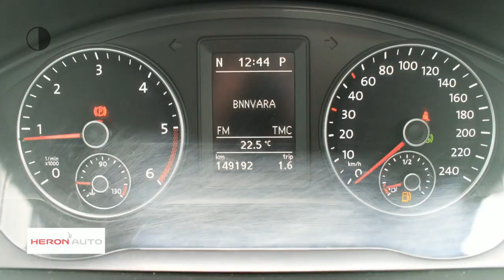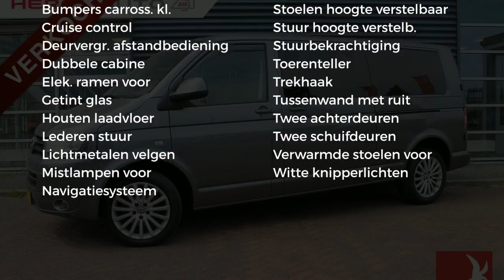Volkswagen Transporter | DSG | Xenon / Led | Schuifdak | Dubbele Schuifdeur | Navigatie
Gem. verbruik: 7,0 l/100km
Verbruik stad: 10,0 l/100km
Verbruik snelweg: 6,0 l/100km
Emissie: 208,0 g/km

Merk: Volkswagen
Model: Transporter
Type: | DSG | Xenon / Led | Schuifdak | Dubbele Schuifdeur | Navigatie
Bouwjaar: 2015
Vermogen: 179 kW
Cilinderinhoud: 1.968 cc
Aantal cilinders: 4
Brandstof: diesel
Transmissie: automatisch
Gewicht (leeg): 1.905 kg
Max trekgewicht: 2.500 kg
Carrosserievorm: commercial truck (5 drs)
Kleur: grijs

Accessoires:
* Achterdeuren
* Achteruitrij camera
* Airbags voor
* Airconditioning
* Bekerhouders
* Bestuurdersstoel in hoogte verstelbaar
* Betimmering
* Bijrijdersstoel
* Boordcomputer
* Buitenspiegels in carrosseriekleur
* Buitentemperatuurmeter
* Cruise Control
* Derde remlicht
* Dubbele cabine
* Elektrisch bedienbaar schuifdak
* Elektrisch bedienbare ramen voor
* Getint glas
* Lederen stuurwiel
* Lichtmetalen velgen
* Mistlampen voor
* Multifunctioneel stuurwiel
* Multivan Bumpers
* Navigatiesysteem
* Parkeersensoren
* Radio/CD speler
* Ramen in achterdeuren
* Regensensor
* Ruitenwisser achter
* Schuifdeur Links en Rechts
* Stoelen in hoogte verstelbaar
* Stoelverwarming bestuurder
* Stuurbekrachtiging
* Toerenteller
* Trekhaak
* Verwarmde buitenspiegels
* Volledige scheidingswand met ruit
* Witte knipperlichten
Omschrijving:
Mooie Volkswagen Transporter met 132KW vermogen en automatische DSG versnellingsbak. De auto is altijd bij een erkende Volkswagen dealer in onderhoud geweest en zit vol met extra opties. Prijs is excl BTW.

Aanbieder: